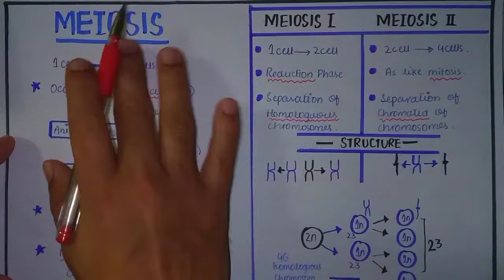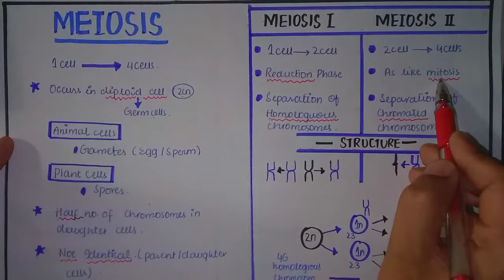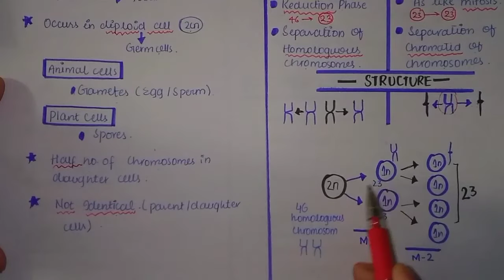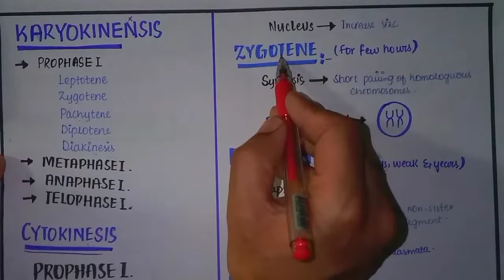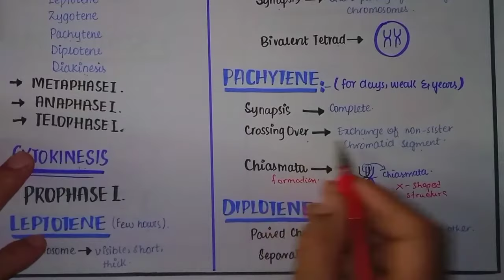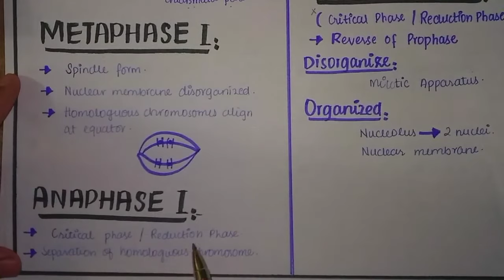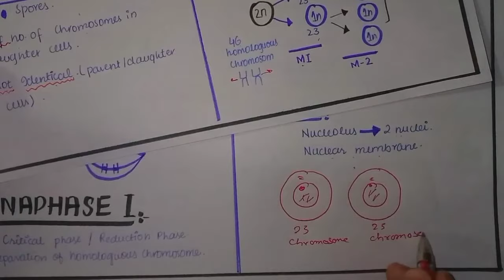Meiosis | Cell Division | Class 12 Biology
In This Video Lecture You Will Learn Basic Concept Meiosis

 Meiosis is the special type of cell division in which the number of chromosomes in
meiosis produces four haploid cells, because it involves two consecutive divisions after
of gamete formation, while in plants when spores are produced. Each diploid cell after
daughter cells is reduced to half, as compared to the parent cell. In animals at the time
division is the reduction division, whereas second meiotic division is just like the mitosis.
Both divisions can further be divided into sub stages like prophase 1, metaphase 1,
single replication of DNA. Two divisions, are meiosis I and meiosis II. The first meiotic
anaphase 1, telophase 1 and same names are used for meiosis II also

Social Link.